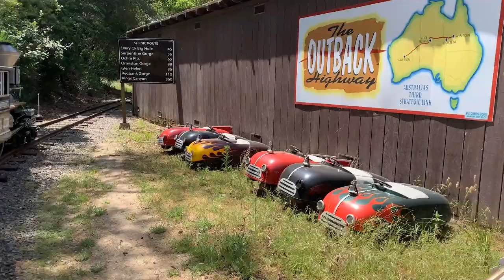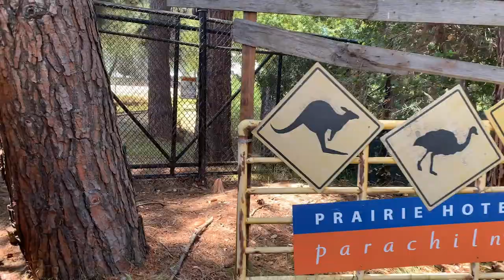Ride the Outback Express Train at Oakland Zoo!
All aboard! While the Zoo is closed to the public, you can still take a virtual ride on the Outback Express Train and have the Zoo all to yourself! Look for emu and wallaroo along the way and enjoy your ride!